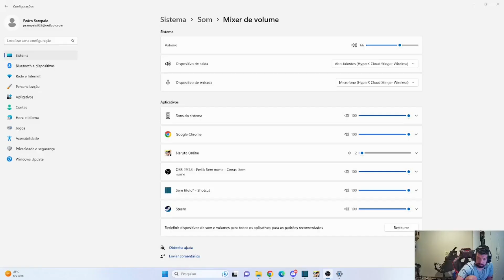🚨CONTINHA DO KRAY A VENDA🚨 - NARUTO ONLINE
Entrem em contato comigo qualquer coisa para eu passar o contato do Kray!
K1ng#9458